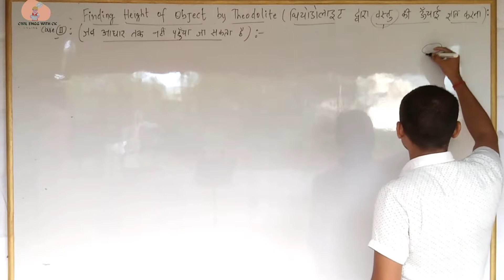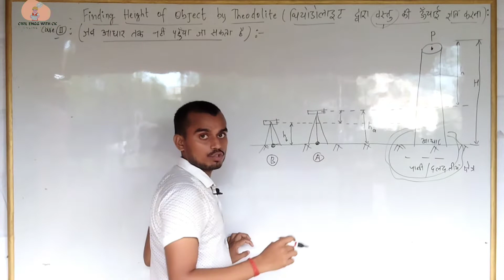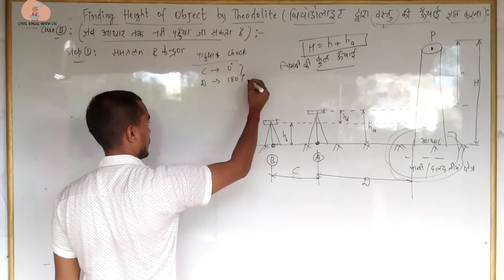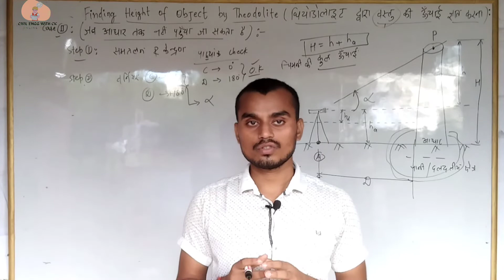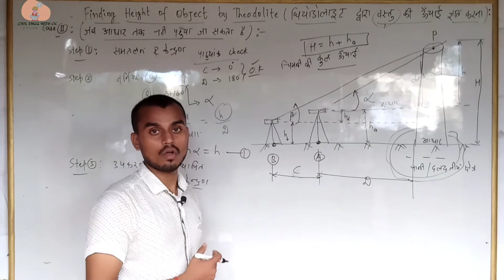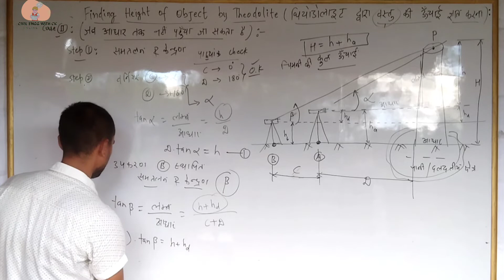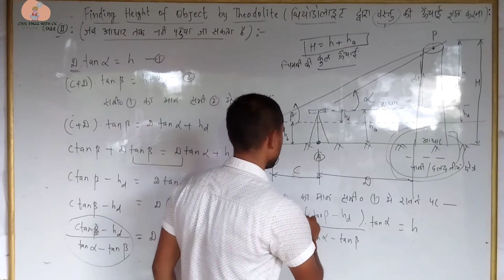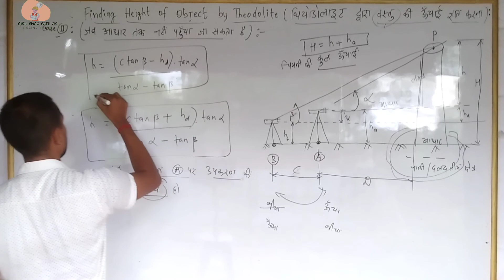Lecture-35 थियोडोलाइट द्वारा वस्तु की ऊंचाई ज्ञात करना-जब उसके आधार तक नहीं पहुंचा जा सकता है।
is video mein aap theodolite dwara vastu ki unchai ko gyat karna jab uske Aadhar Tak nhi pahuncha ja sakta Ho,ke bare main janenge.

इस वीडियो में आप थियोडोलाइट द्वारा वस्तु की ऊंचाई को ज्ञात करना- जब उसके आधार तक नहीं पहुंचा जा सकता हो,के बारे में जानेंगे।